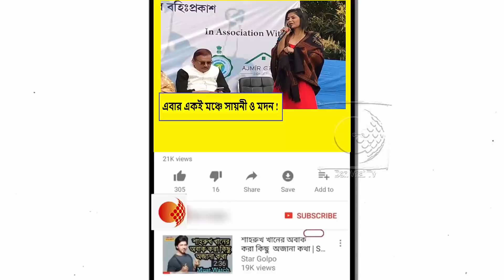মদন দা বাংলার Crush বলে তৃণমূলের প্রশংসায় কেন পঞ্চমুখ সায়নী !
'মদন দা বাংলার Crush, এত সুন্দর আদান-প্রদান পশ্চিমবঙ্গেই সম্ভব', বললেন Sayani Ghosh, Bhawanipur এ একমঞ্চে Sayani-Madan, তবে কি তৃণমূলে সায়নী?